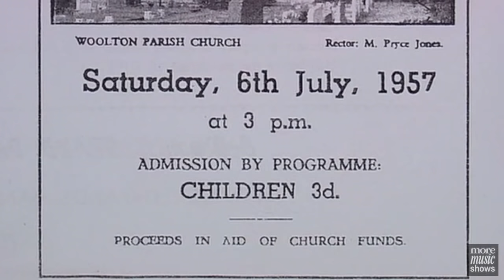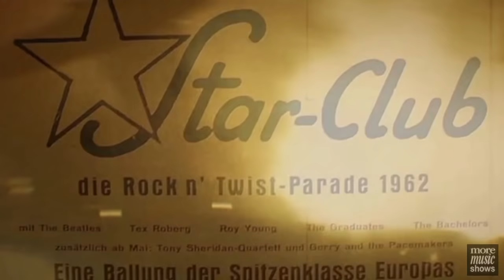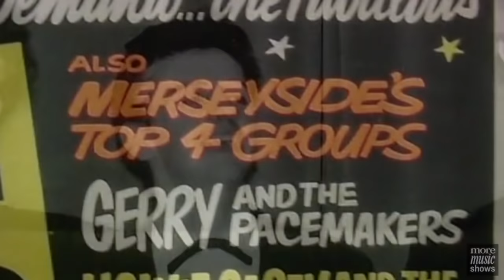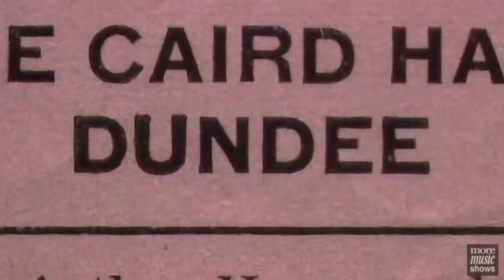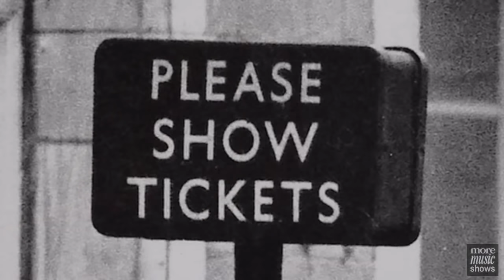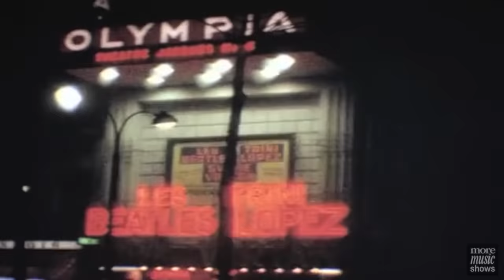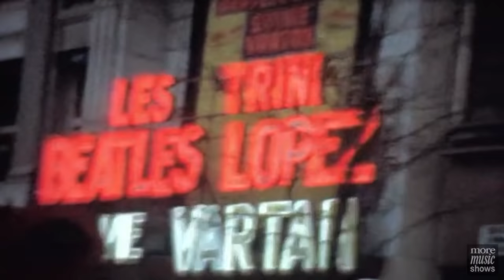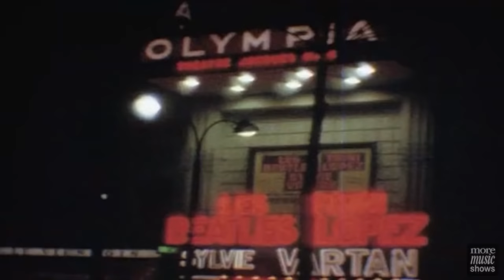The Beatles Rare & Unseen (2008) Documentary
"Rare and Unseen: The Beatles". Their story is told for the very first time using original rare film and video of the band, including home movies, concert footage, newsreels and photographs from private collections.

Director: Chris Cowey